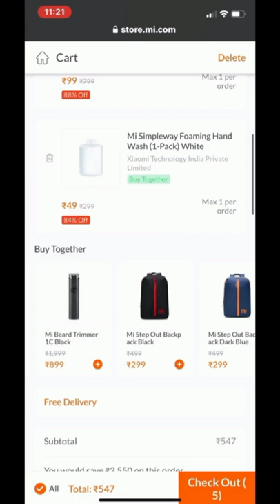Mi Soap Dispenser Loot 🔥